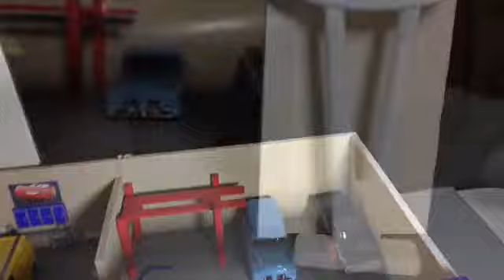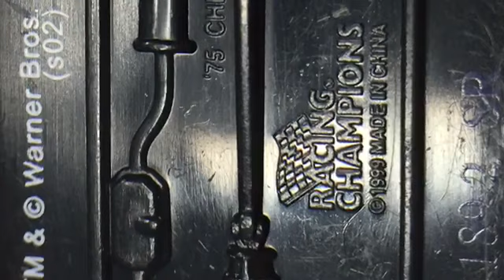Restoration 75’Chevy Van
TM & Warner Bros 75’ Chevy Van Racing Champions 1999